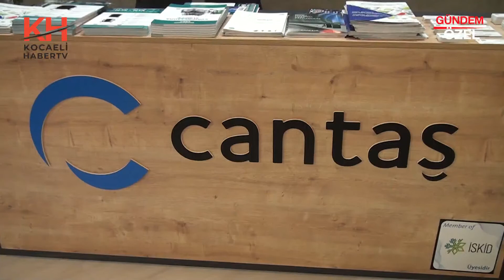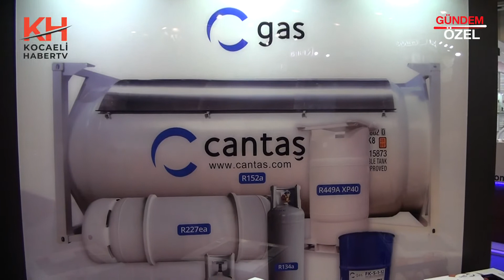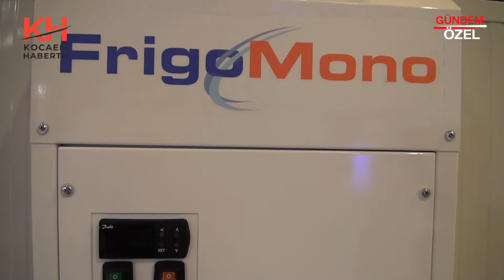CANTAŞ - ŞİŞLİ / İSTANBUL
CANTAŞ satın alma müdürü Eren KAYGUSUZ, başarı ve faaliyetlerini Kocaeli Haber TV muhabirimiz Hülya ÇEKİM' e anlattı.